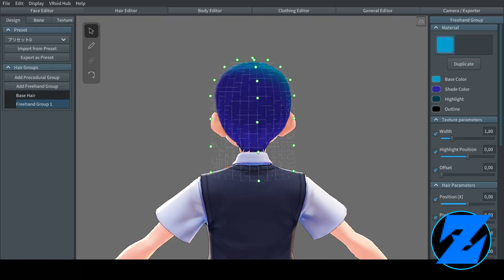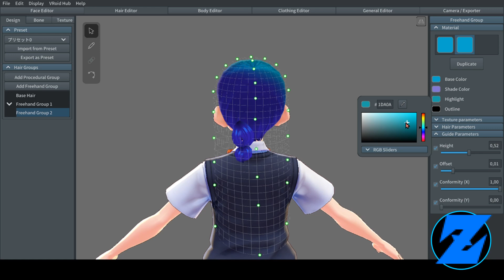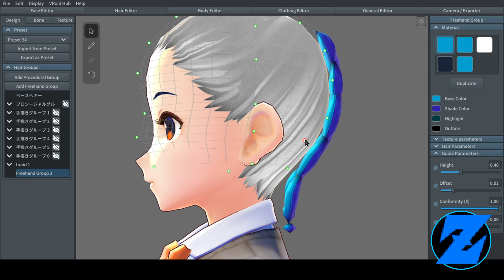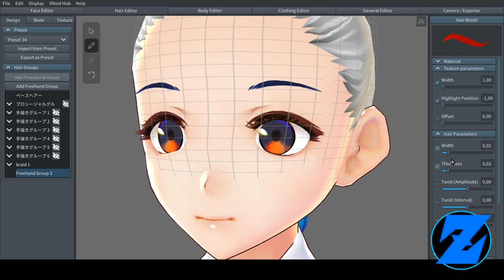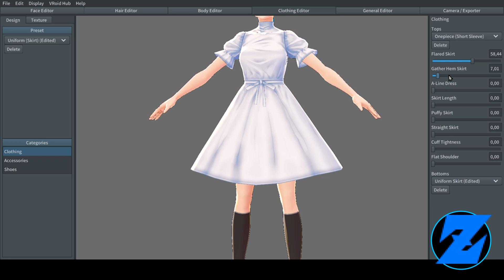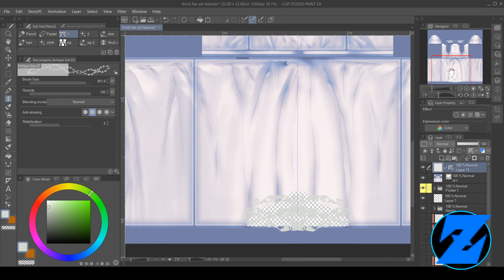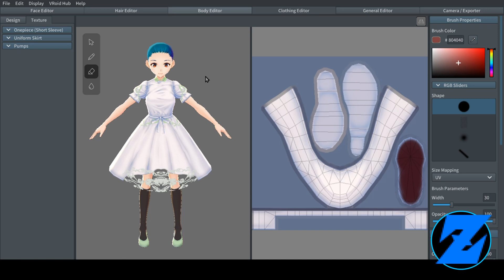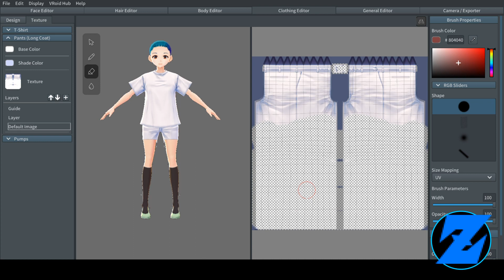Vroid Studio tutorial part 4 - braid, glasses and clothing textures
Do Not use as NFT or for AI or for any other purpose without my permission